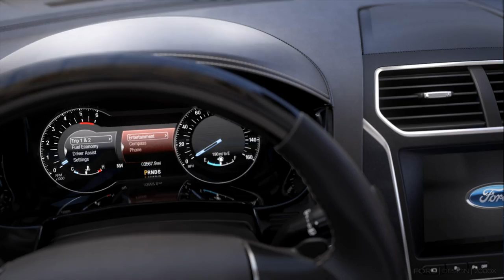2016 Ford Explorer Interior Design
2016 Ford Explorer Interior Design